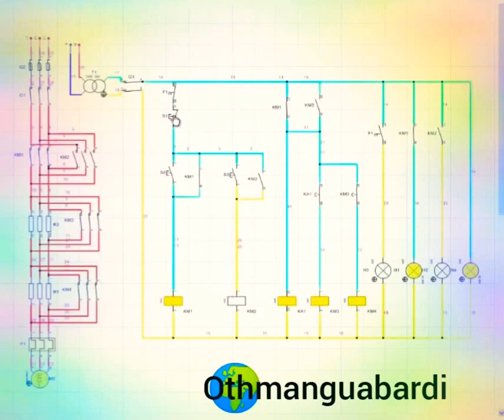2023 Chaîne spécialisée en électricité maintenance entretien industrielle explication les schémas